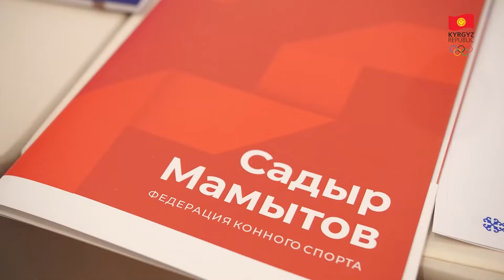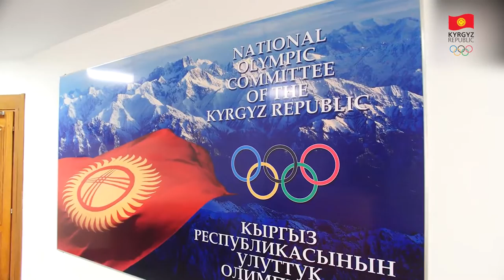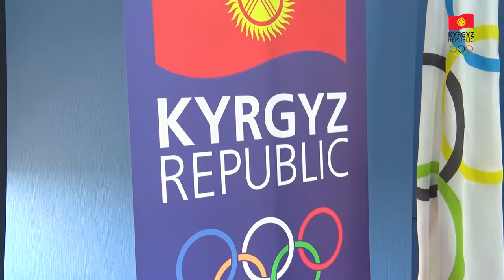ВИДЕООТЧЕТ О ПРОДЕЛАННОЙ РАБОТЕ НАЦИОНАЛЬНОГО ОЛИМПИЙСКОГО КОМИТЕТА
Итак, коротко о проведенной работе НОК с декабря 2021 года в нашем видеоотчете.

ДЕКАБРЬ:

* Руководство НОК провело встречу с гендиректором Олимпийского совета Азии и президентом Международной федерации плавания Хуссейном Аль-Мусалламом в Абу-Даби. Обсуждены вопросы расширения сотрудничества, в частности, увеличения количества представителей Кыргызстана в комитетах ОСА, а также по развитию спортивной инфраструктуры в Кыргызстане.

 ЯНВАРЬ:

 * Подготовка делегации Кыргызстана к зимним Олимпийским играм в Пекине. Презентация формы.   Февраль:
 * Участие Кыргызстана в зимних Олимпийских играх в Пекине.
  * Встреча с президентом Международной федерации хоккея Люком Тардифом.   Март:  * Участие в открытии чемпионата мира по хоккею среди команд четвертого дивизиона в Бишкеке.

 АПРЕЛЬ:

 * При активном участии НОК подписан меморандум о взаимопонимании между Ассоциацией таэквондо WT Кыргызской Республики и Национальной федерацией таэквондо ВТ Кыргызской Республики. Подготовка к этому шла несколько месяцев, НОК организовал и провел 20 встреч с участием представителей ассоциации и федерации. Проделана большая работа для урегулирования многолетних разногласий и достижения консенсуса. Подписание меморандума вселяет уверенность, что таэквондо WT в Кыргызстане выйдет на новый уровень своего развития.
* Подписан договор о сотрудничестве между НОК КР и «Бакай Банком». Согласно договору, «Бакай Банк» в течение нынешнего олимпийского цикла будет оказывать комитету финансовую поддержку.
 * Проведен семинар для тренеров по регби. Мероприятие организовано НОК и Федерацией регби Кыргызстана при поддержке Международного олимпийского комитета и Регби Азии. Курс провели эксперты из ОАЭ и Узбекистана.
*Проведен семинар по антидопингу для молодых спортсменов. Он организован НОК совместно с Федерацией триатлона по программе «Олимпийская солидарность».
* Получено приглашение от президента МОК Томаса Баха посетить штаб-квартиру МОК в швейцарском городе Лозанне. Это дает возможность поднять перед главой МОК актуальные вопросы кыргызского спорта и добиться дополнительной поддержки.

 МАЙ:

* При участии НОК организована встреча руководства Федерации лыжного спорта Кыргызской Республики с тренерами. Участники озвучили существующие проблемы и намерение решать их вместе.  *Глава НОК принял участие в международном форуме «Развитие культуры, спорта и туризма – новые возможности», организованном национальным холдингом «Наследие великих кочевников». Садыр Мамытов рассказал о достижениях Национального олимпийского комитета и планах на будущее. Он также предложил руководству холдинга стать партнёром НОК.
 *При НОК создан новый орган - комиссия спортсменов. В неё вошли участники и призёры Олимпийских игр. Члены комиссии из пяти человек станут связующим звеном между НОК и федерациями. Они наделены соответствующими полномочиями.
 *НОК вручил сертификаты участникам семинара по регби. Обучение организовано НОК совместно с Федерацией регби Кыргызстана при поддержке МОК и Регби Азии. Курс провели эксперты из ОАЭ и Узбекистана.

ИЮНЬ:

 *НОК внёс свой вклад в примирение Федераций гимнастики и художественной гимнастики. По итогам встречи с участием представителей комитета федерации договорились о проведении объединенного турнира.
 *Президент НОК встретился с журналистами и блогерами. Встреча, посвященная Международному олимпийскому дню, прошла на базе Федерации конного спорта.
  *НОК принял участие в официальной части чемпионата Азии среди кадетов и молодёжи по борьбе, который прошёл в Бишкеке. Главе Объединенного мира борьбы вручен золотой орден НОК.
*В столице прошёл фестиваль, посвященный Международному олимпийскому дню. Он был организован НОК. В нём приняли участие около 500 человек со всех регионов страны.
 *На Иссык-Куле прошло первое заседание комиссии спортсменов при НОК. На встрече обсуждены вопросы улучшения взаимодействия федераций с НОК. По итогам заседания избраны председатель и зампредседателя комиссии.

ИЮЛЬ:

*Прошла встреча президента НОК с руководством Регби Азии. Стороны договорились вместе развивать этот вид спорта.  *Состоялась встреча президента НОК Садыра Мамытова с главой Азиатской конфедерации кикбоксинга Нассером Нассири. Стороны выразили заинтересованность в сотрудничестве и развитии этого единоборства в Кыргызстане.
 *Главы НОК и компании «Альянс Алтын» подписали соглашение о сотрудничестве, в рамках которого компания окажет спортсменам Кыргызстана финансовую поддержку.

АВГУСТ:

 *В рамках рабочей поездки в Турцию президент НОК Садыр Мамытов встретился с членами сборной Кыргызстана - участниками 5-х Исламских игр солидарности. Также состоялась встреча Садыра Мамытова с Послом Кыргызстана в Израиле и Турции Кубанычбеком Омуралиевым.
*НОК вручил членам сборной Кыргызстана сертификаты на олимпийские стипендии. В этом олимпийском цикле, благодаря усилиям комитета, число стипендиатов увеличено с 10 до 15. С 1 мая 2022-го по 31 августа 2024 года они ежемесячно будут получать по 500 долларов.